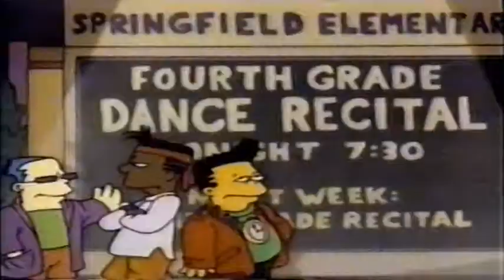The Simpsons - Do The Bartman